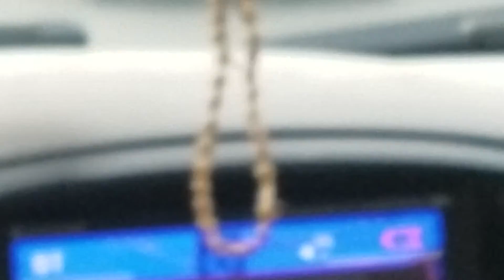Out In The Lost Wet Misty Fog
When we are heading our way to Pennsylvania, there is a lot of wet fog and mist out here.